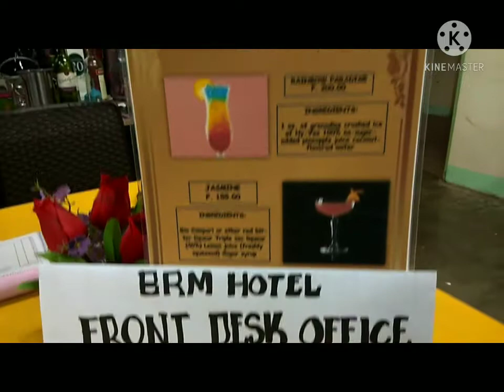Room Service for FBS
how to deliver food in room service, Food and Beverage Services NC II